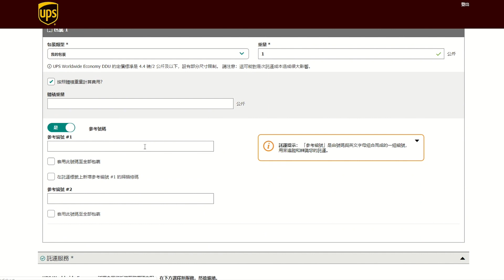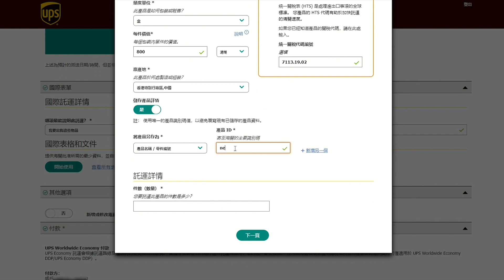UPS.com: 在不使用主箱的情況下處理包裹(HK) / UPS com Manifestwithout Master Carton HK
主箱是一個載著所有Worldwide Economy包裹來準備出口的大容器。本影片介紹如何在不使用主箱的情況下建立託運。